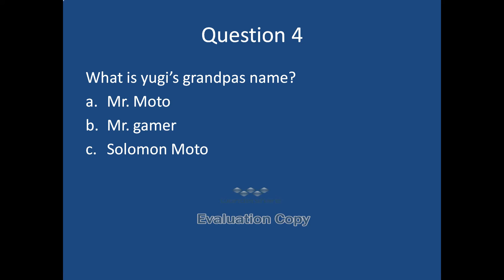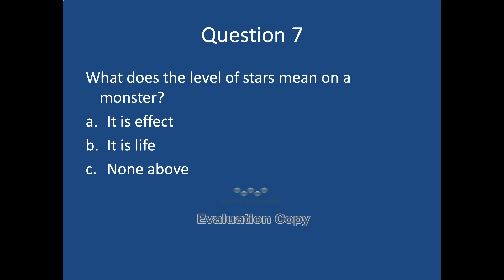Yu gi oh trivia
please watch the trivia video of yu-gi-oh trivia and comment your answers to the questions in the comment box. example 1. a 2. c. 3. d etc until you finish all the questions.  you can check your answers to the question in the description.
YU-GI-OH trivia Answers
1. c. atem
2. c. lebianytn dragon
3. d. exodia necross
4. c. . Solomon Moto
5. d. dino
6. b. by black luster ritual
7. c. none above
8. b. he forced him to quit by standing on a ledge
9. d. millieum eye
10. d. all above